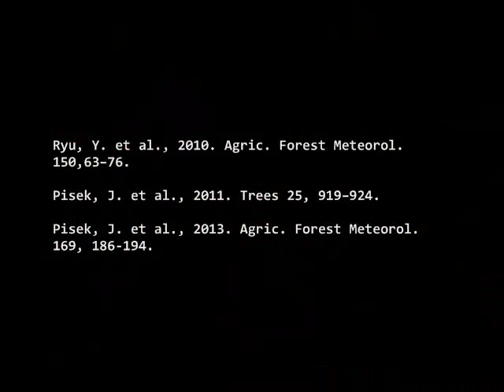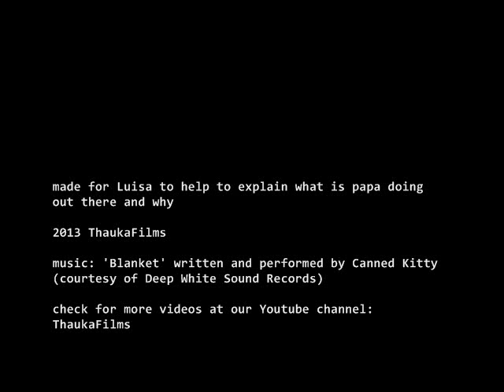Lego FABULAND - My personal journey through leaf angles (edit)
made for Luisa to help to explain what is papa doing out there and why

Until April 17th, you can vote for this video in FABULAND Story Contest on Eurobricks

music: 'Blanket' written and performed by Canned Kitty (courtesy of Deep White Sound Records)

Software used: MonkeyJam, Windows Movie Maker
Camera: Logitech Quickcam Pro 9000
I used IKEA JANSJÖ LED desk work lamps and clamp spotlights.

full references to the papers mentioned in the video:

Ryu, Y., Sonnentag, O., Nilson, T., Vargas, R., Kobayashi, H., Wenk, R., Baldocchi, D.D., 2010. How to quantify tree leaf area index in a heterogeneous savanna ecosystem: a multi-instrument and multi-model approach. Agric. Forest Meteorol. 150, 63--76.

Pisek, J., Ryu, Y., Alikas, K., 2011a. Estimating leaf inclination and G-function from leveled digital camera photography in broadleaf canopies. Trees 25, 919--924.

Pisek, J., Sonnentag, O., Richardson, A.D., Mottus, M., 2013. Is the spherical leaf inclination angle distribution a valid assumption for temperate and boreal broadleaf tree species? Agric. Forest Meteorol. 169, 186-194.